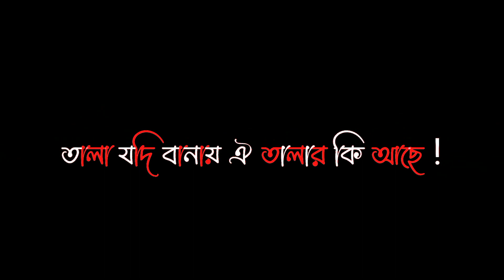mizanur rahman azhari whatsapp status | short | Islamic black screen lyrics States video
Islamic Bangla black screen lyrics video status 2023💕

Hᴇʏ🌺
Assᴀʟᴀᴍᴜ Aʟᴀɪᴋᴜᴍ 💞

Wᴇʟᴄᴏᴍᴇ ᴛᴏ ᴛʜᴇ Bʟᴜᴇ Bᴜᴛᴛᴇʀғʟʏ Yᴏᴜ Tᴜʙᴇ Cʜᴀɴɴᴇʟ.Dᴇᴀʀ ʙʀᴏᴛʜᴇʀs ᴀɴᴅ sɪsᴛᴇʀ,Kᴇᴇᴘ sᴜʙsᴄʀɪʙɪɴɢ ᴛᴏ ᴛʜɪs ᴄʜᴀɴɴᴇʟ ᴛᴏ ɢᴇᴛ ʀᴇɢᴜʟᴀʀ black screen lyrics ᴠɪᴅᴇᴏs ᴇᴠᴇʀʏ Dᴀʏ!

🔴𝗖𝗼𝗽𝗽𝘆𝗿𝗶𝗴𝗵𝘁️ 𝗜𝘀𝘀𝘂𝗲𝘀❓
We will delete our video. Please do not copyright the
video. Please Message me.